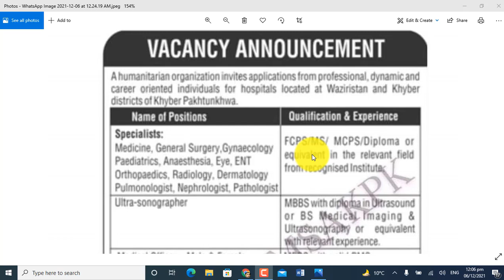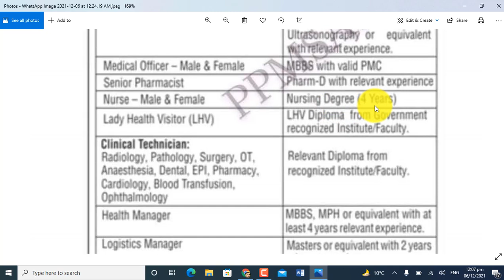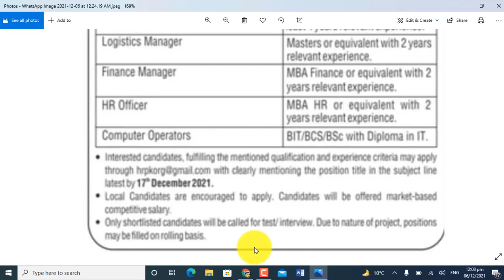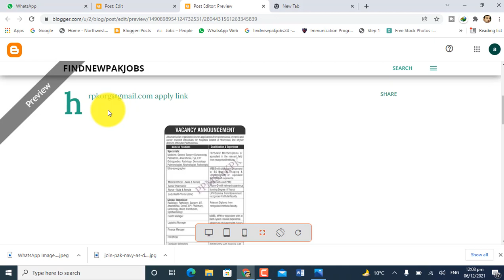Jobs in health department 2021 apply online free through Email Male and Female 2021